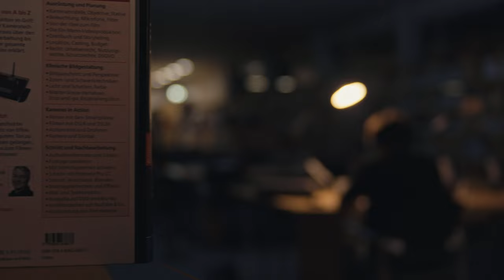Hochschule Ansbach - teaser 2022